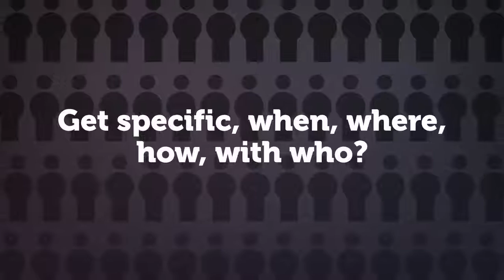GOTV Best Practices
Check out the best practices for your campaign's Get Out the Vote Strategy!